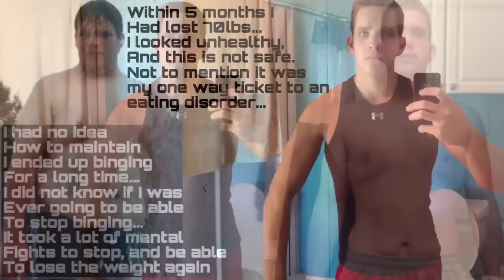Starving Yourself to Lose Weight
I have lost over 100lbs, and in this video I talk / rant... about how you should not be starving yourself to obtain your goals.